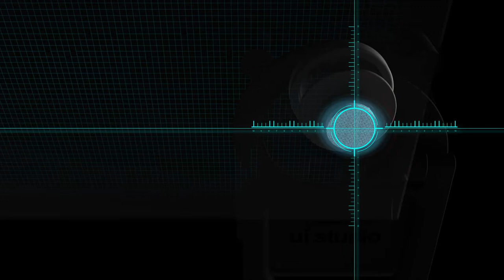GEE•D J032 Game Joystick PUBG Fortnite Touch Screen Controller Joypad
GEE•D,an original brand manufacturer,was established by a remarkable and professional design team with passionate and creative designers